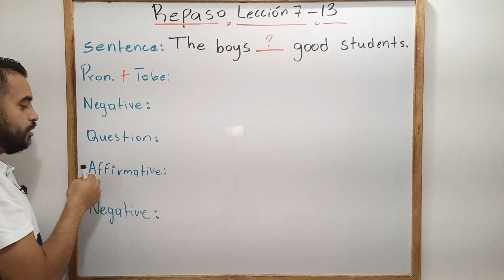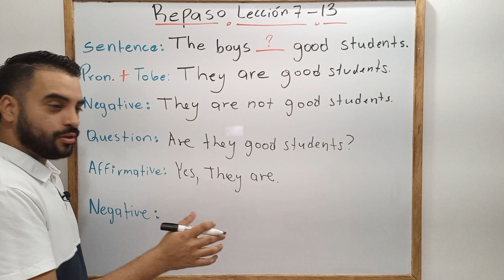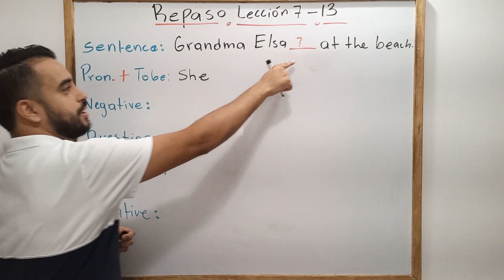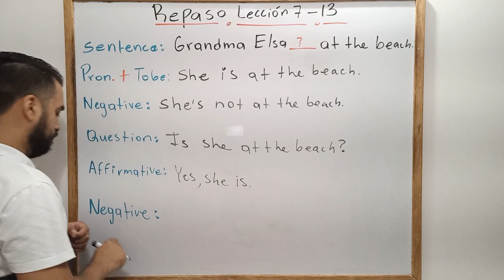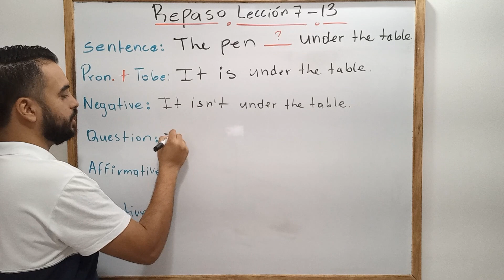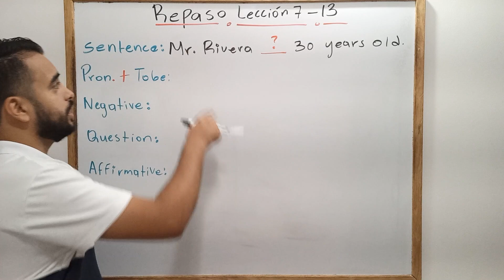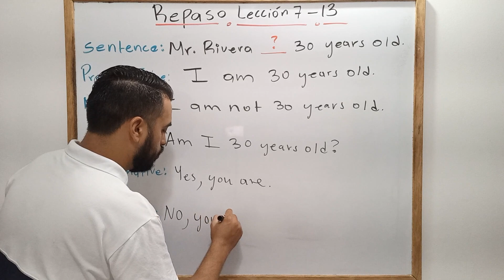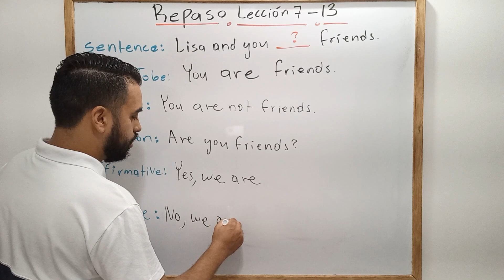✅ REPASO de INGLES BASICO - VERB TO BE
En esta leccion vamos a repasar laS lecciones 7 a la 13 de este curso, resolviendo varios ejercicios contigo.